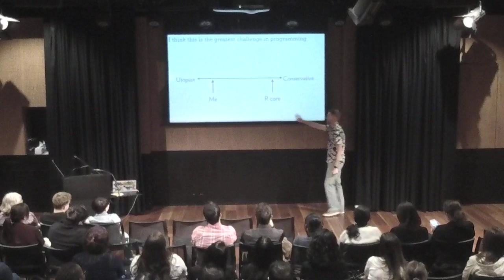R-Ladies Melbourne - November 2019 - Hadley Wickham - Designing Data Science